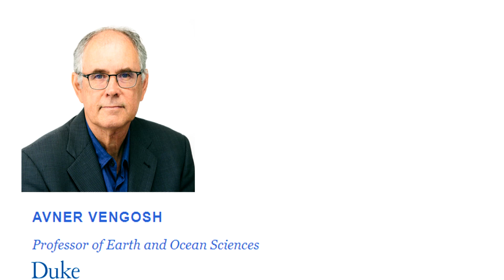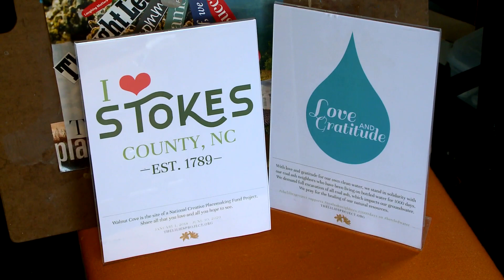GTN's "This is Greensboro" with Rosemary Plybon - Caroline Armijo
Caroline Armijo is a mixed-media artist, environmental advocate and mother, who lives in Greensboro, North Carolina. Her work incorporates her concern for environmental issues threatening her home community – coal ash and fracking.